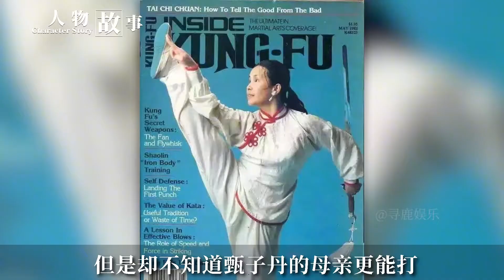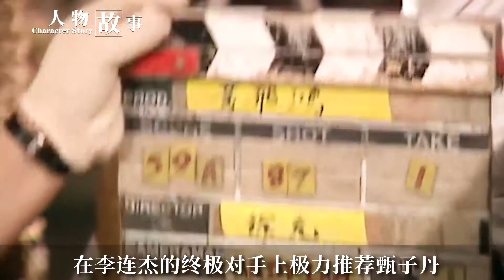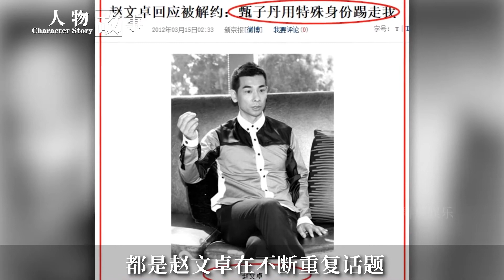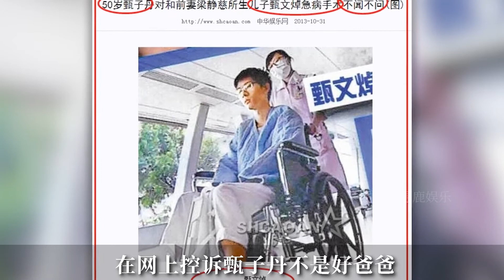45岁才爆红，却被爆耍大牌冷血爸爸，甄子丹比李连杰到底差在哪？|寻鹿娱乐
【故事简介】
电影中一贯都是冷酷和面无表情，但是生活中却非常亲切乐观。甄子丹以武功闻名，曾有媒体将他、成龙和李连杰并称为中国的三大武打明星。他既精幕后武指，又擅台前猛打，形象不错，实力超群、身才了得。